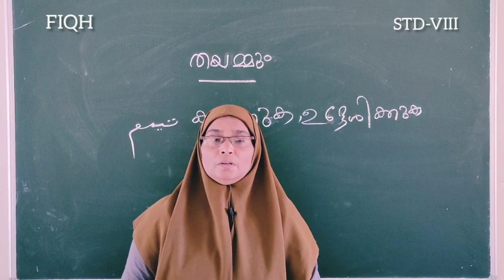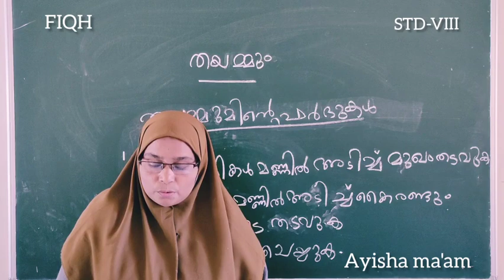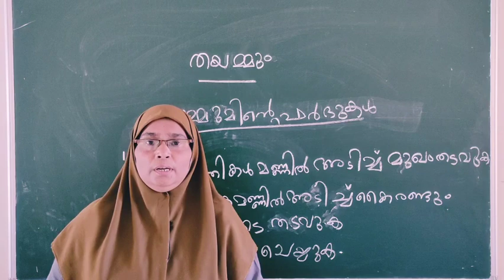FIQH- STD-VIII.8/10/20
FIQH class by Ayisha ma'am